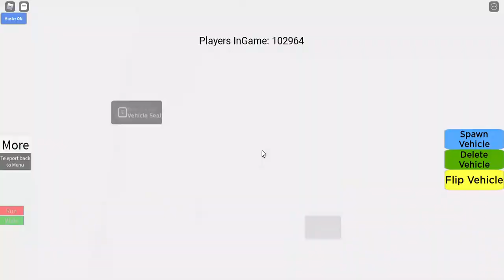Crashing cars in a Derby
The game is called Ro Crash in roblox.